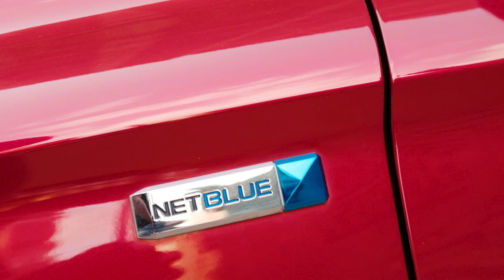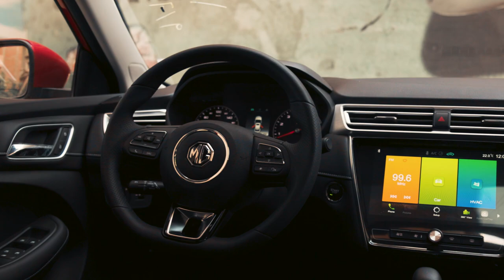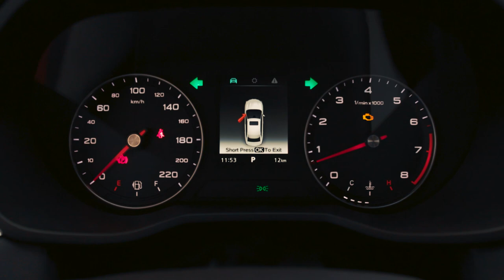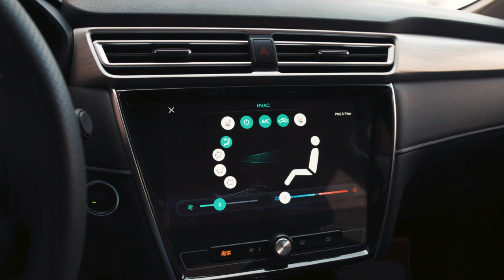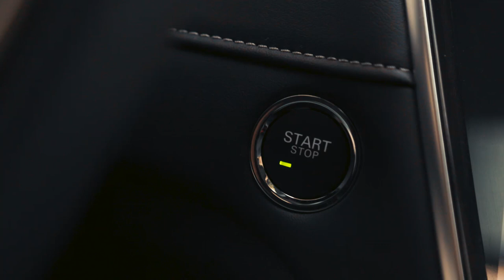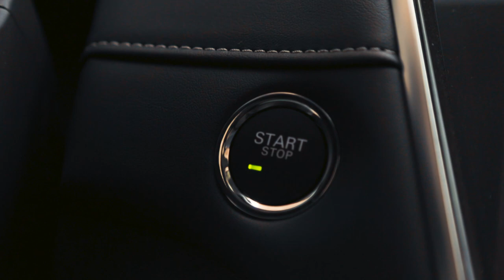MG5 2022 Full Review | MG5 2022 مراجعة تفصيلية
فيديو تفصيلى عن مميزات وعيوب ال mg5

وسائل التواصل مع
Gawish Motors :